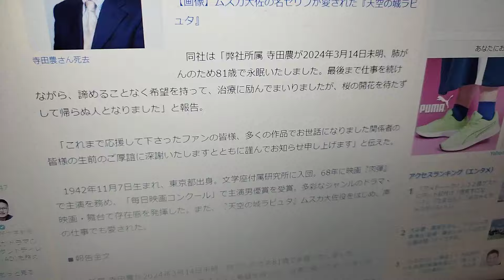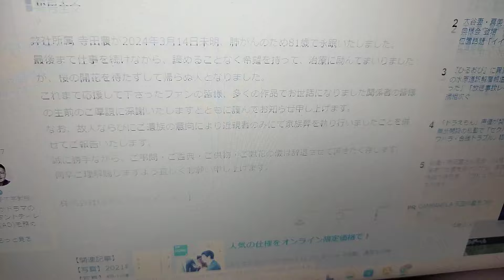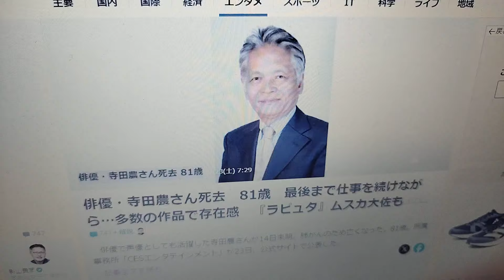ムスカ大佐 俳優 寺田農さん 死去 に批判殺到。許せない。 享年81歳 (天空の城ラピュタ 肺がん 死因) 【訃報】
俳優・寺田農さん死去 81歳
俳優・寺田農さん死去　81歳　最後まで仕事を続けながら…多数の作品で存在感　『ラピュタ』ムスカ大佐も

俳優で声優としても活躍した寺田農さんが14日未明、肺がんのため亡くなった。81歳。

　同社は「弊社所属 寺田農が2024年3月14日未明、肺がんのため81歳で永眠いたしました。最後まで仕事を続けながら、諦めることなく希望を持って、治療に励んでまいりましたが、桜の開花を待たずして帰らぬ人となりました」と報告。

　「これまで応援して下さったファンの皆様、多くの作品でお世話になりました関係者の皆様の生前のご厚誼に深謝いたしますとともに謹んでお知らせ申し上げます」と伝えた。

　1942年11月7日生まれ、東京都出身。文学座付属研究所に入団。68年に映画『肉弾』で主演を務め、「毎日映画コンクール」で主演男優賞を受賞。多彩なジャンルのドラマ・映画・舞台で存在感を発揮した。また、『天空の城ラピュタ』ムスカ大佐役をはじめ、声の仕事でも愛された。

■報告全文

弊社所属 寺田農が2024年3月14日未明、肺がんのため81歳で永眠いたしました。
最後まで仕事を続けながら、諦めることなく希望を持って、治療に励んでまいりましたが、桜の開花を待たずして帰らぬ人となりました。
これまで応援して下さったファンの皆様、多くの作品でお世話になりました関係者の皆様の生前のご厚誼に深謝いたしますとともに謹んでお知らせ申し上げます。
なお、故人ならびにご遺族の意向により近親者のみにて家族葬を執り行いましたことを併せてご報告いたします。
誠に勝手ながら、ご弔問・ご香典・ご供物・ご献花の儀は辞退させて頂きたく存じます。
何卒ご理解賜りますよう宜しくお願い申し上げます。

株式会社CESエンタテインメント